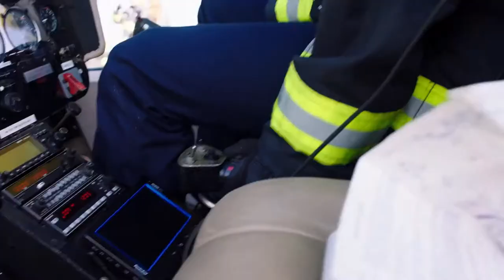Buddie | The 118 Is Trying To Rescue People From A Crashed Helicopter | Part 35